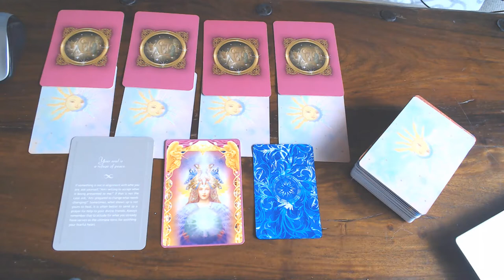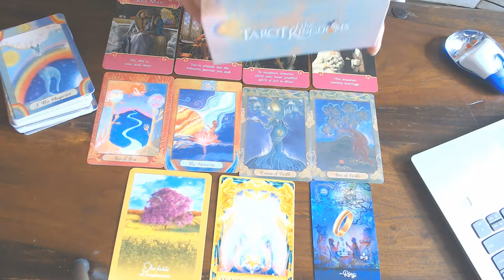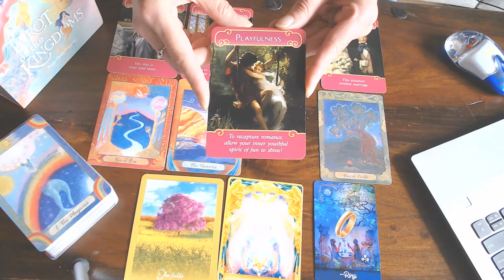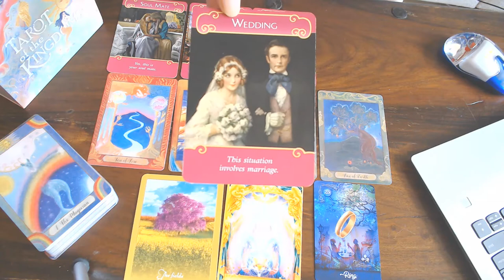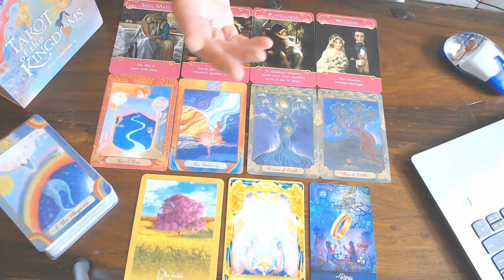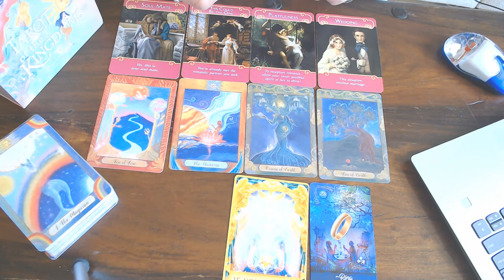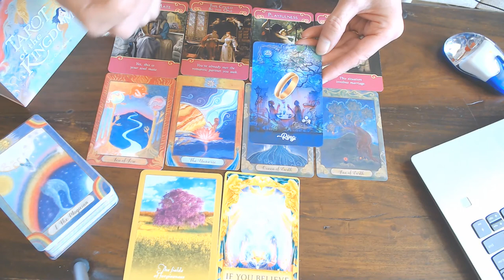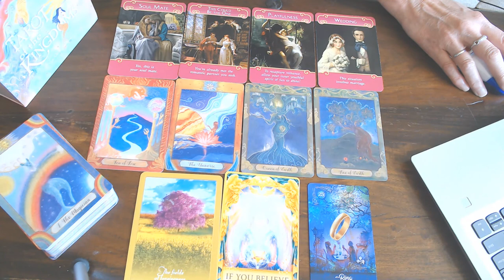SCORPIO ROMANCE READING FOR SEPTEMBER 2020/SEE THINGS IN A BIGGER PERSPECTIVE! CHOOSE WHAT YOU WANT!